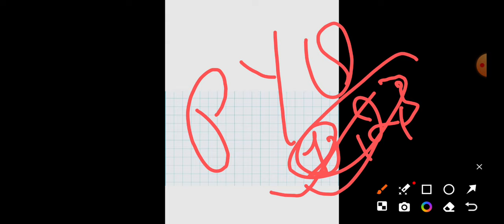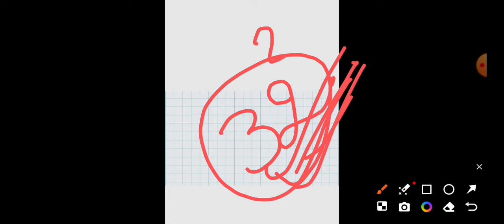Patliputra University PG 3rd Semester Exam तिथि बढी 2024|IPG 3RD Semt EXAM 2023-25 pyq|ppu pg pyq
Patliputra University pg date

Patliputra University pg exam pattern

Patliputra university pg exam date kya hai

Patliputra university pg  2024

Patliputra university pg exam date change hoga

kaise kaire Patliputra university pg exam ki taiyari

Patliputra university pg 3rd semester exam previous year question paper

Patliputra university pg 3rd semester exam jankari

Patliputra university pg 3rd semester exam notice